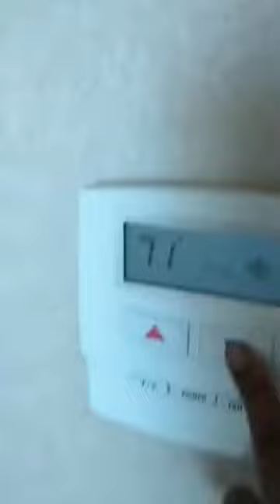signature Suit by MGM-Airbnb